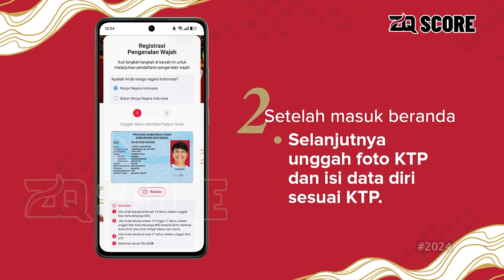BELI TIKET TIMNAS HARUS DAFTAR DI GARUDA ID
Kunjungi web kami : ➡️➡️ ⬅️⬅️ (Untuk berita Sport dalam dan luar negeri terUPDATE)